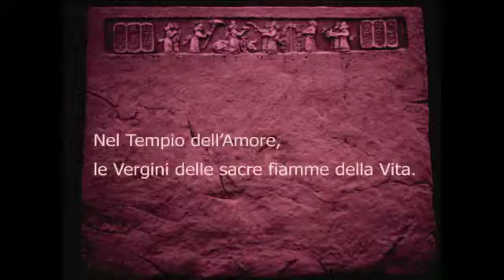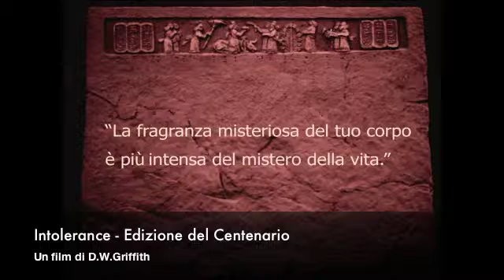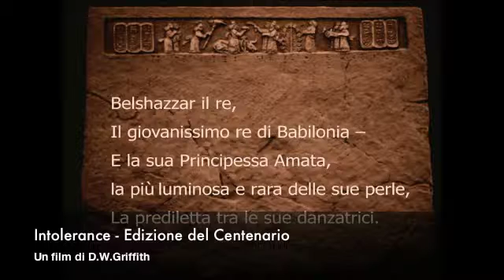Intolerance, Belshazzar e la sua amata - Edizione del Centenario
Cohen Media Group presenta un restauro 2K del capolavoro di Griffith con la colonna sonora composta e diretta da Carl Davis

Intolerance
di David Wark Griffith